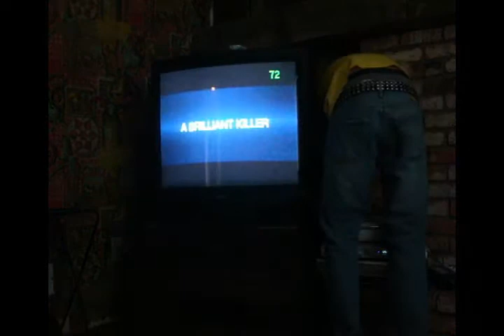Colonel Mustard and the Murder Weapon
Some freaky stuff starts going down in Robert's house.